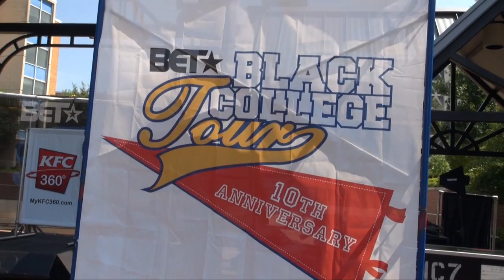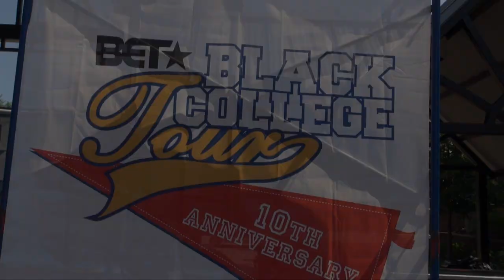BET Black College Tour @ JSU 2011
BET Black College Tour stops by Jackson State University in Jackson, Miss.